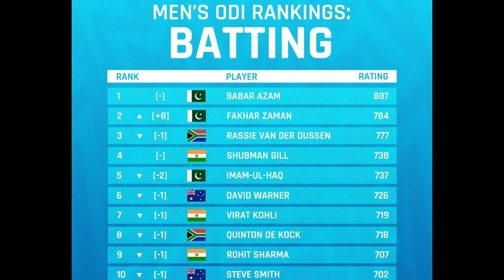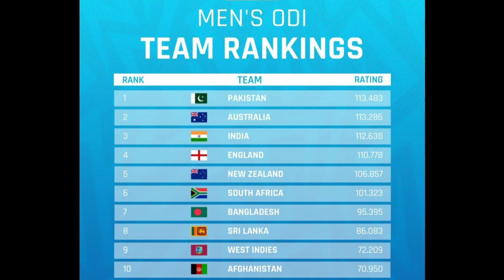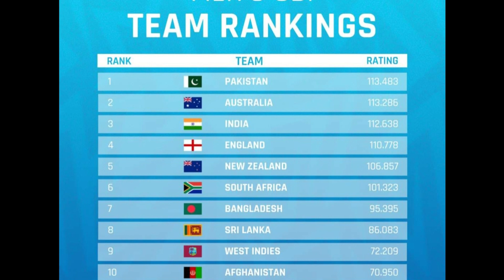PAKISTAN ROCKED INDIA SHOCKED||PAKISTAN RANKED FIRST IN ICC ODI RANKING||BABAR AZAM FASTEST 5000 RUN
IN THIS VEDIO I WILL TELL ABOUT THE GREAT SUCCESS OF PAKISTAN AGAINST NEWZELAND CRICKET TEAM.BABAR AZAM COMPLETED HIS FASTEST 5000 RUNS AND MADE RECORD OF 18 CENTURIES